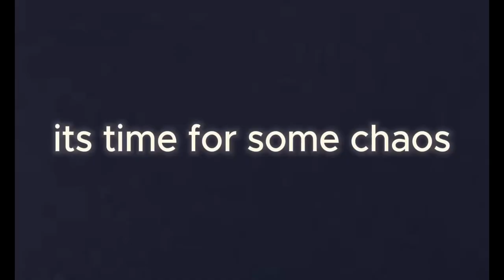ranking up part 1